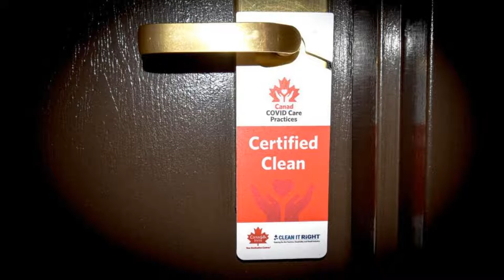Canad Inns Destination Centre Transcona, Winnipeg, Canada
About Property:
You're eligible for a Genius discount at Canad Inns Destination Centre Transcona! To save at this property, all you have to do is sign in.
Situated in Winnipeg, 7 km from Forks Market, Canad Inns Destination Centre Transcona features accommodation with a restaurant, free private parking, a fitness centre and a bar. Boasting an ATM, this property also provides guests with a water park. The accommodati...
Property Type: Hotel
Address: 826 Regent Avenue West, R2C 3A8 Winnipeg, Canada
Searching For
1. Canad Inns Destination Centre Transcona - Winnipeg - Canada
2. Canad Inns Destination Centre Transcona - Winnipeg - Canada Address
3. Canad Inns Destination Centre Transcona - Winnipeg - Canada Rooms
4. Canad Inns Destination Centre Transcona - Winnipeg - Canada Amenities
5. Canad Inns Destination Centre Transcona - Winnipeg - Canada Offers and Deals
Audio Credit:
Track Title: Reasons To Hope
Artist: Reed Mathis